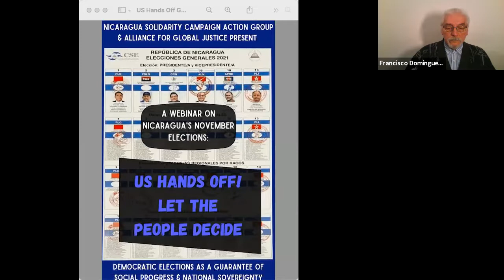A Webinar on the Upcoming Nicaragua Elections: US Hands Off! Let the People Decide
This 90-minute webinar was held a week before Nicaragua’s crucial national elections on November 7, 2021.  Francisco Dominguez addresses the FSLN’s decades-long struggle to bring democracy to Nicaragua and to assert national sovereignty. Netfa Freeman, who was recently in Nicaragua, describes his observations of the atmosphere and conditions there. Sofia Clark summarizes the US attacks against Nicaragua and attempts to delegitimize the elections. Nan McCurdy also presents a brief “Nicaraguan Elections 101” overview, addressing such questions as: What steps are being taken to assure a free and fair election?